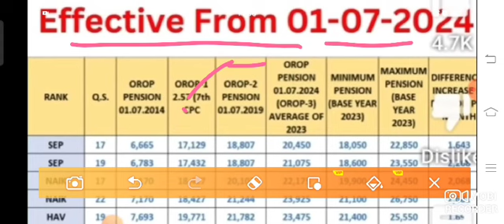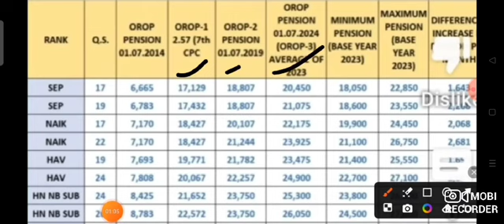OROP-3 पर आई बड़ी खुशखबरी पेंशन धारक व पेंशन भोगी की हुई जीत, Equal MSP-15500 & 8th CPC